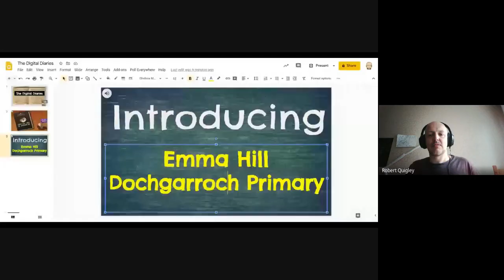The Digital Diaries (Episode 13): Emma Hill (9/6/20)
Join us for a digital chat